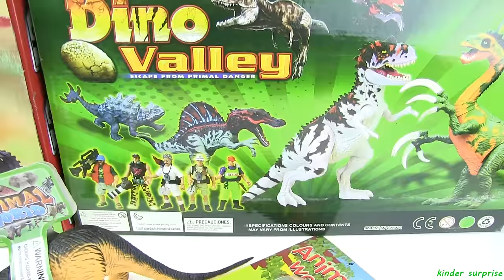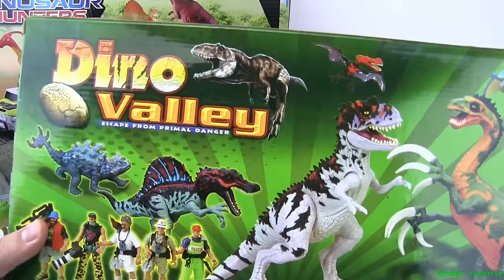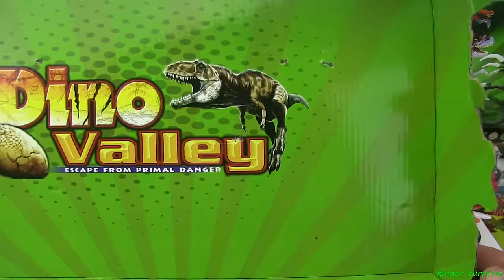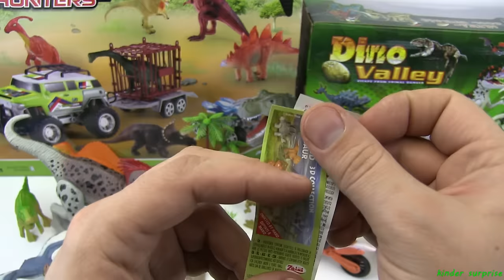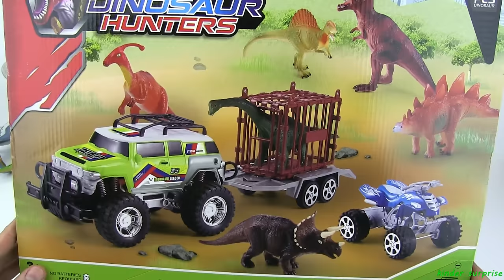Dinosaurs Jurassic World & Dinosaurs EGGS , OCEAN ANIMALS , REPTILES ANIMAL WORLD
NEW !! Dinosaurs  Jurassic World & Dinosaurs EGGS ,dinosaur hunter

DINOSAURS COLLECTION , OCEAN ANIMALS , REPTILES ANIMAL WORLD